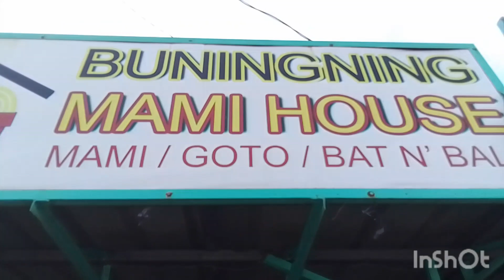Buningning Mami House at San Pioquinto, Malvar, Batangas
We order Goto laman amounting to 120 pesos with two rice at 12 pesos each and 2 coke